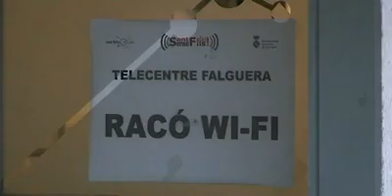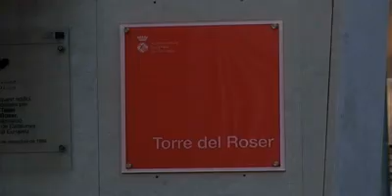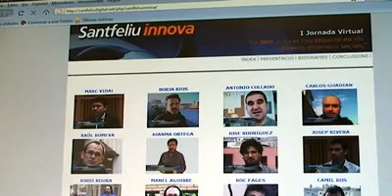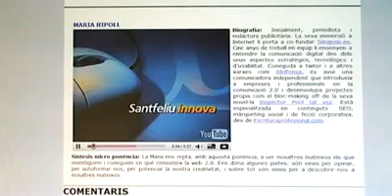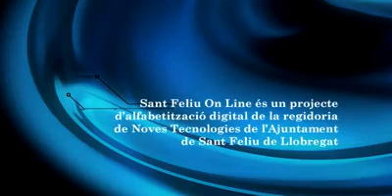InfoONLINE 10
- Presentació